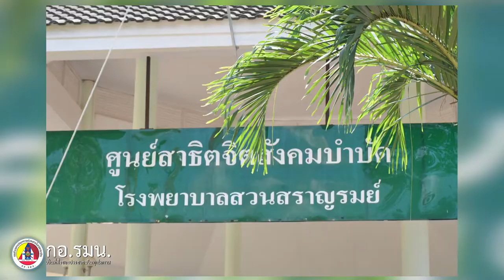กอ.รมน.เป็นที่พึ่งของประชาชนในทุกโอกาส ตอน 17 ประชารัฐร่วมใจแก้ไขปัญหาชุมชน จ.ชุมพร (5 กันยายน 2563)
กอ.รมน.เป็นที่พึ่งของประชาชนในทุกโอกาส ตอน 17 ประชารัฐร่วมใจแก้ไขปัญหาชุมชน (ยาเสพติด) จ.ชุมพร (5 กันยายน 2563)